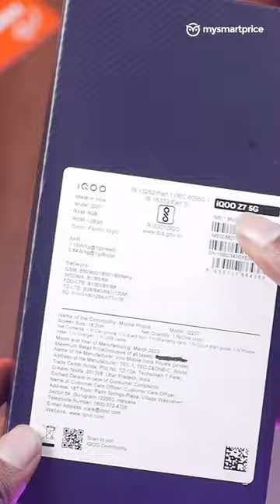iQOO Z7 Unboxing and First Look 🤑| Dimensity 920 SoC, 64MP Camera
The iQOO Z7 comes with a MediaTek Dimensity 920 chipset and is said to be sold in India under Rs 20,000. What do you think about it?

We perform detail testing for you to buy the most value for money device
under 15,000 20,000, 25,000 30,000, 35000 40,000. That's right,
We've got you covered for all the segments!